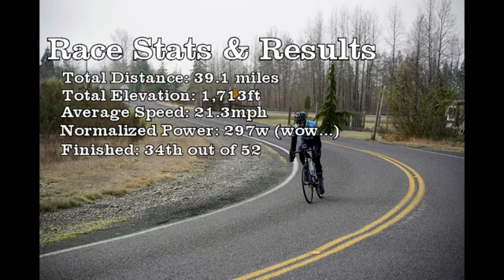Vance Creek Road Race - 2019 - Men's Cat 4/5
Note: It's super foggy at the beginning of the race, and my GoPro is a bit fuzzy as a result, but it clears up later in the video.

Vance Creek Road Race
March 30th, 2019
Men's Category 4/5

This is my 1st attempt at editing and uploading a bicycle race video. This was my 2nd ever bicycle race as a Category 5. I was only able to record the 1st half of the race (before my GoPro battery died).